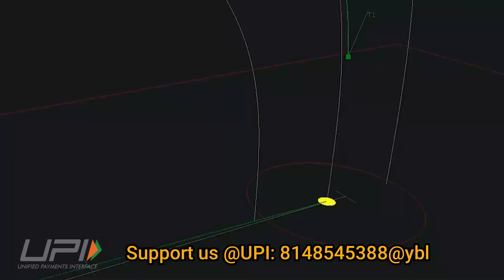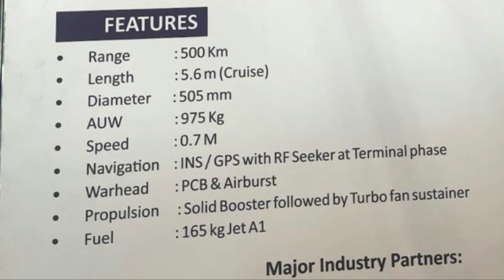Indian Navy's Submarine to get boost of indigenous cruise missile